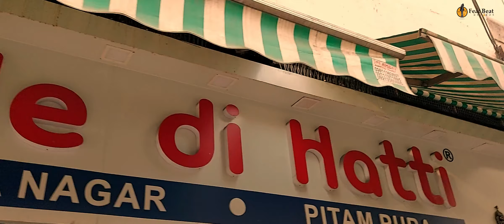We Met After A Month | VlogLife | Episode 8 | Shubh B | Farhan | FBR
Feat Beat Records Presents
We Met after a month

Bappu Song link-

Thank you so much everyone to show your love in all our vlogs so here is the new video. I hope you guys will watch our all vlogs and we promise you to create new vlogs every week. we won't stop creating new content and will entertain you again and again.

Vlog Shot on @samsung S10 Lite & Canon 200D Mark ii

Editing & Coloring- Shubh B

Episode 5

Locations used in vlogs

Waste To Wonder -
Waste to Wonder Theme Park

Pandit Ji Paranthe-
Pandat Parantha Hut

Lockdown Vlog

This video is for thr entertainment purpose